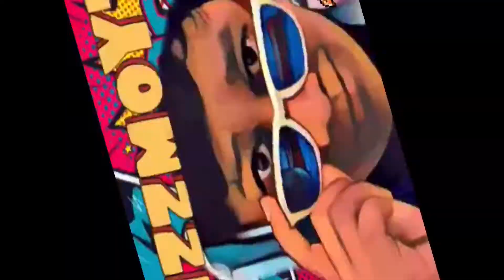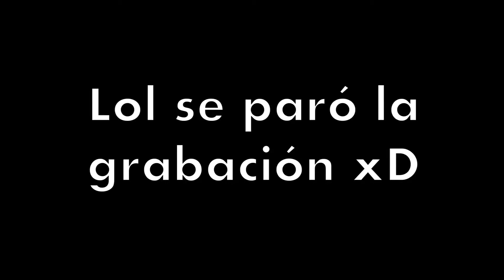Como Subir Videos de Combate | Pokémon UltraSol y UltraLuna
⭐️Mi Código de Amigo en Switch: 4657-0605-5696
⭐️Mi Código de Amigo de 3DS: 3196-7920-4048